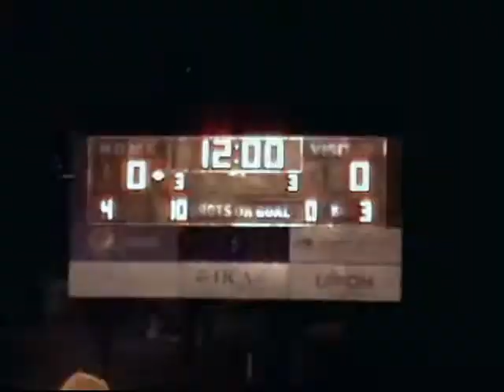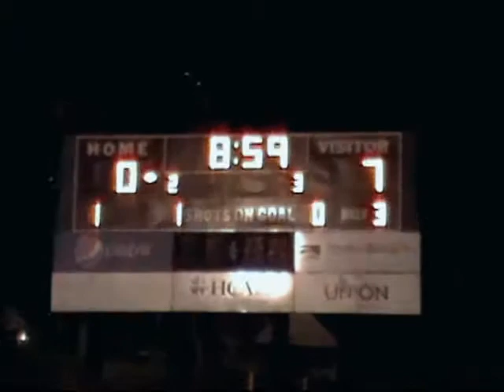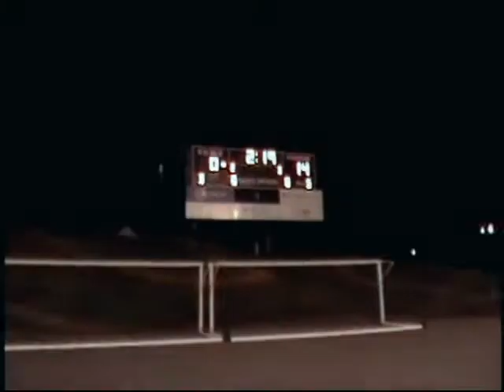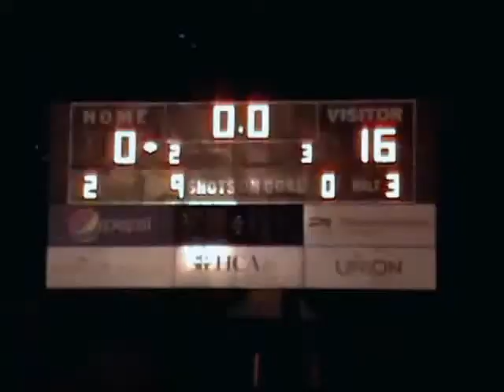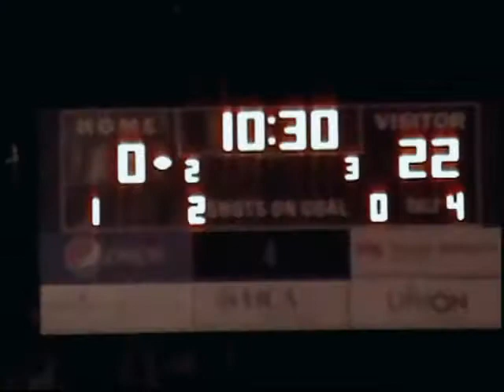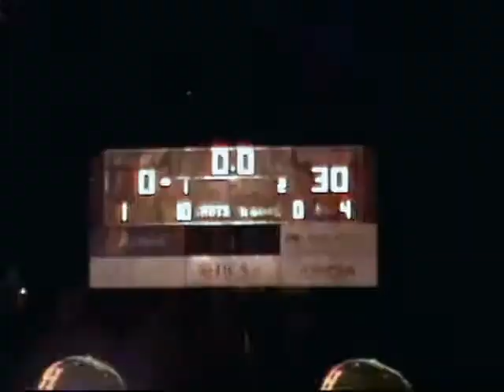2013 Clover Hill Varsity Football vs Huguenot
2013 Clover Hill Varsity Football vs Huguenot November 8, 2013 at City Stadium Richmond, Virginia